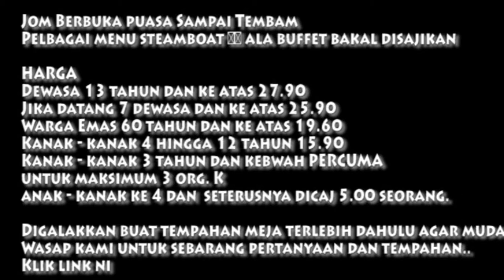PEAI STIMBOT @ MELAKA FIRST